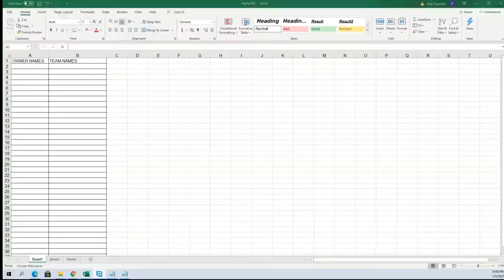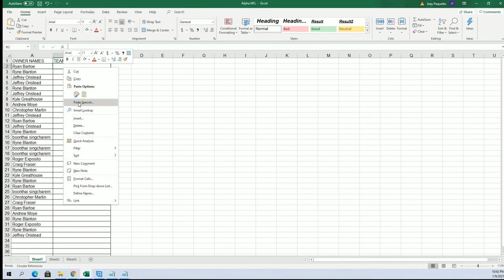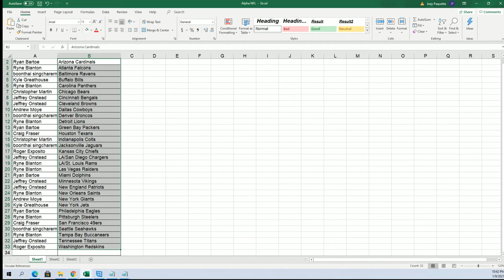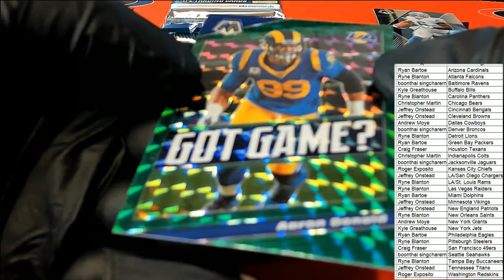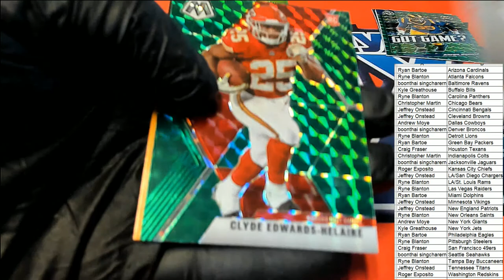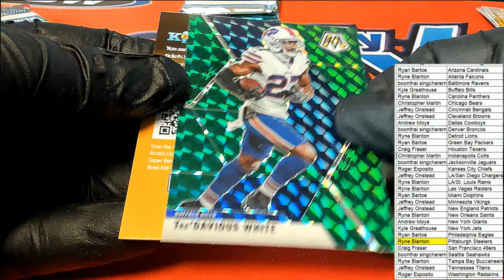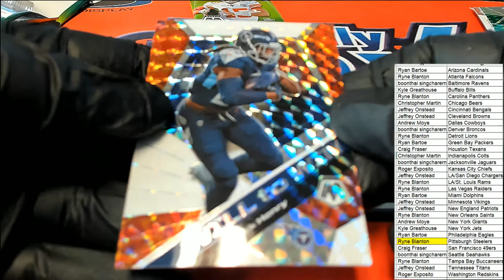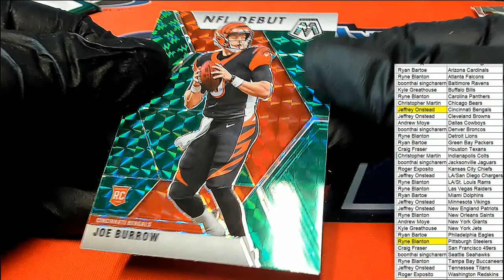2020 Panini Mosaic Football Blaster Box ID 20MOSFBBLA117